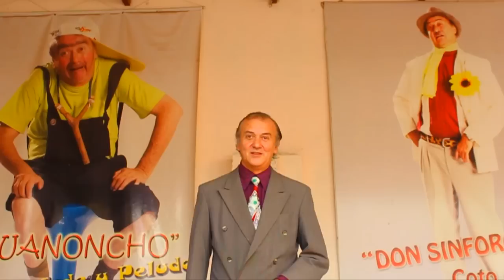LA PELICULA_OPAPÍCARO_MACKING OFF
La Primera Película Beniana... de Nando Chávez.
Basada en las primeras elecciones para prefecto que se realizaron en Bolivia...
Vea las picardias criollas de los candidatos...enfrentados a muerte!!! con "JUANONCHO" El opa lindo y peludo & "DON SINFOROSO" El coto e' lata...
Actores: Elias Serrano, Julio Kempff, Fátima Gómez, Ana María Ortiz, Yohanny Novillo, Alvaro Juarez, Avir Rivero, Hary Paz, Julio Novillo, Fanthy Velarde, Neisa Parada entre otros... No se la pierda ni llorando!!!
Guión y Dirección: Nando Chávez / Cámaras: Julio M. Mamani Chávez / Sonido y Efectos sonoros: Otto Rau / Efectos Visuales: Rolando Rodriguez.
PROXIMAMENTE EN CINE...